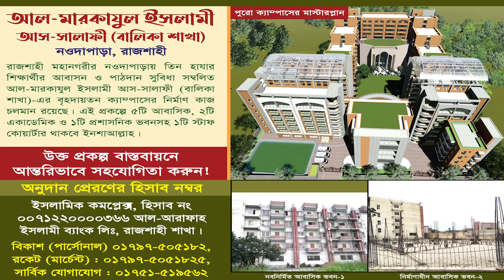আদর্শ সমাজ গঠনে যুবকদের দায়িত্ব ও কর্তব্য। মুহাম্মাদ শরীফুল ইসলাম মাদানী। কর্মী সম্মেলন রাজশাহী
আদর্শ যুবকের কতিপয় বৈশিষ্ট্য
আত-তাহরীক ডেস্ক
যুবকরা যেকোন কাজে অগ্রণী ভূমিকা পালন করে থাকে। বয়স্ক লোকদের নিকট যে কাজটা কঠিন, সে কাজটা যুবকদের নিকট সহজ। যুবকদের মূল্যবান সময়টা বিভিন্ন খারাপ কাজে অতিবাহিত না করে, কল্যাণকর কাজে অতিবাহিত করতে হবে। যাতে করে ক্বিয়ামতের কঠিন দিনে জওয়াব দেওয়া সহজ হয়। কতিপয় গুণাবলী অর্জন করতে পারলে ইহকালে শান্তি মিলবে এবং পরকালেও পাওয়া যাবে নাজাত। আর এই গুণাবলী সম্পন্ন যুবককে আদর্শ যুবক বলে অভিহিত করা যায়। নিম্নে আদর্শ যুবকের উল্লেখযোগ্য কয়েকটি গুণ সম্পর্কে আলোচনা পেশ করা হ’ল।-

আল্লাহকে ভয় করা :
আল্লাহর পথে ব্যয় করা :
পরকালের জন্য প্রস্ত্ততি :
ভাল কাজ করা :
উত্তম চরিত্র গঠন করা :
অবিচ্ছেদ্য সাক্ষী হ’তে সাবধান হওয়া :
প্রতিবেশীকে কষ্ট না দেওয়া :
ব্যাভিচার থেকে বেঁচে থাকা :
গিঁটের নিচে কাপড় পরিধান না করা :
গান-বাজনা ও বাদ্যযন্ত্র পরিহার করা :
নেশাদার দ্রব্য পরিহার :
অতএব হে যুবক! তোমার প্রতিফোটা রক্ত আল্লাহর দেয়া পবিত্র আমানত, এসো তা ব্যয় করি আল্লাহর পথে। যৌবনের তাড়নায় যেন আমাদের মূল্যবান সময়টা শয়তানের পথে ব্যয় না করে আল্লাহর পথে ব্যয় করি। আল্লাহ আমাদেরকে সঠিক বুঝ দান করুন- আমীন!

কর্মী সম্মেলন ২০২৩, আহলেহাদীছ আন্দোলন বাংলাদেশ
আয়োজনেঃ আহলেহাদীছ আন্দোলন বাংলাদেশ
বিষয়ঃ সমাজ সংস্কারে দাওয়াতের গুরুত্ব ও মাধ্যম সমূহ
আলোচকঃ মুহাম্মাদ শরীফুল ইসলাম মাদানী
আলোচক, আত-তাহরীক টিভি